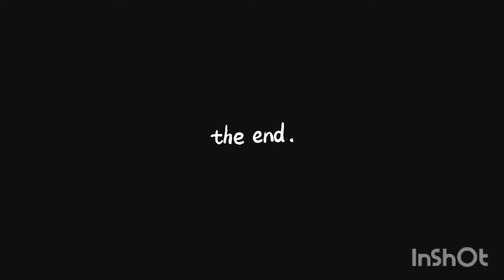MINHA PEQUENA PRODUÇÃO DE BRIGADEIROS/MAIS DA DIS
Meu nome é Edisangela,tenho 36 anos,casada,mãe, preta,pobre,batalhadora.
Apenas buscando motivação e motivar alguém a continuar...🙏🍀🌹
Aqui você verá todo tipo de conteúdo, como faxina, rotina, receitas, decoração, DIY e conteúdo de beleza também!

"Ainda que a minha mente e o meu corpo enfraqueçam, Deus é a minha força, Ele é tudo o que eu sempre preciso"
Salmos 73:26

Vivendo um dia de cada vez... 🙌

Editor que utilizo: Inshot (App de celular)
Músicas utilizadas:

Músico: LiQWYD

Músico: LiQWYD

Músico: @iksonmusic

Músico: @iksonmusic